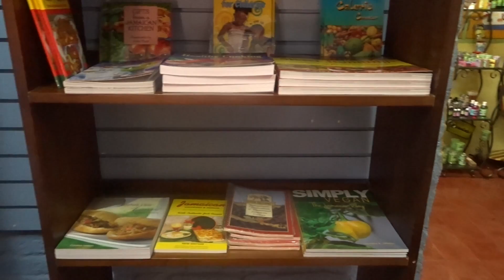Finally in Jamaica! Vlog #1 |Devon House| Ice Cream| Pierced Nipples.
Ive been in Jamaica for about a week now!
So happy tone home and enjoying the little things.
IG & Twitter- @NalaSoul
Song- Chronixx and Kabaka Pyramid- Alright.